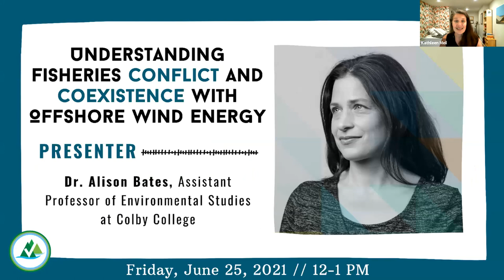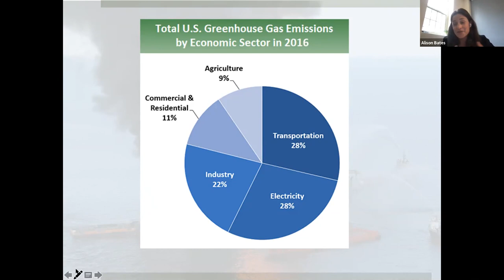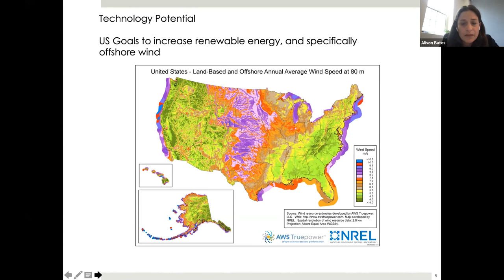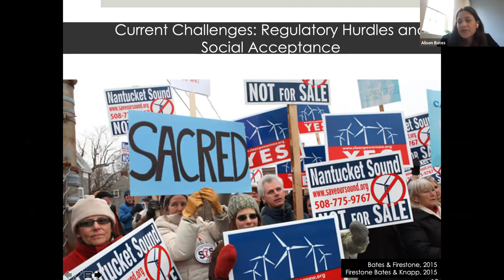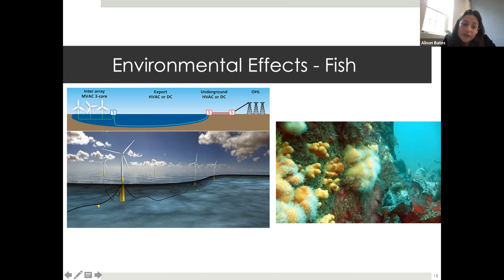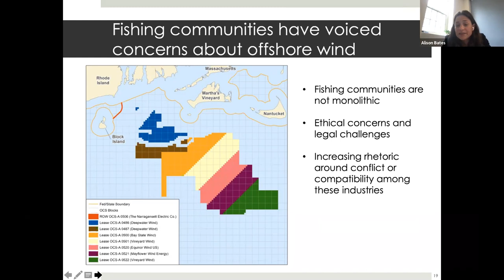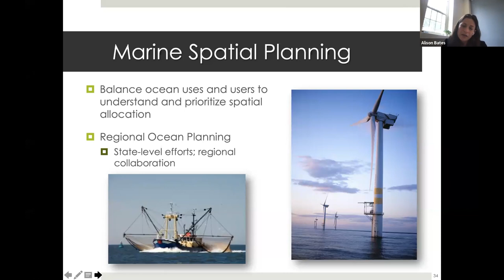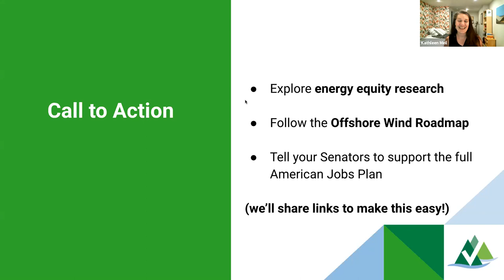Lunch & Learn: Understanding Fisheries Conflict and Coexistence with Offshore Wind Energy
Offshore wind energy is rapidly becoming a near-term climate solution throughout the northeast. However, this has generated significant concerns about how wind energy will affect current and future use of ocean space, including for  fishing. Join Dr. Alison Bates, Assistant Professor of Environmental Studies at Colby College, to learn about how scientists and policy makers are addressing conflict among fishing and offshore wind, and discuss the challenges, and opportunities, that lay ahead.